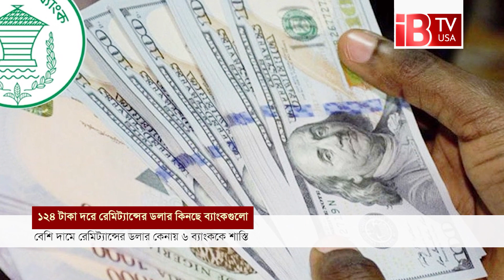১২৪ টাকা দরে ডলার কিনছে ব্যাংকগুলো | Dollar | Bank | Bangladesh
১২৪ টাকা দরে ডলার কিনছে ব্যাংকগুলো | Dollar | Bank | Bangladesh |

Banks are buying dollars at the rate of 124 taka